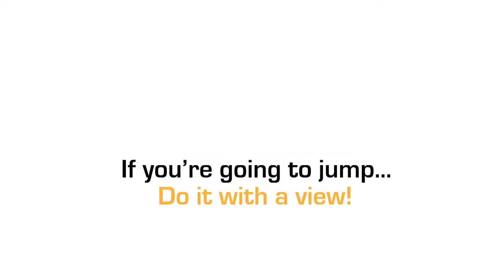Dale Macdonald at Coastal Skydive